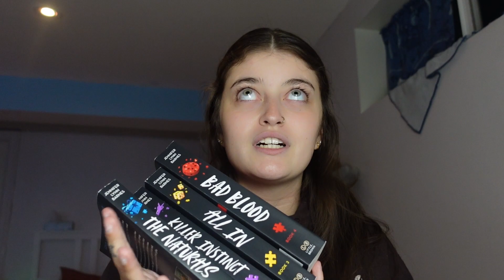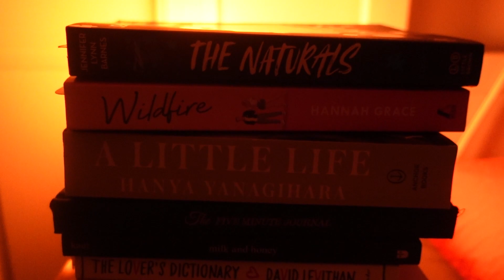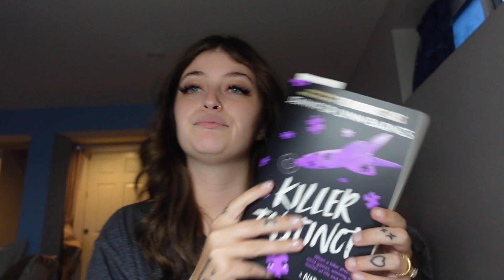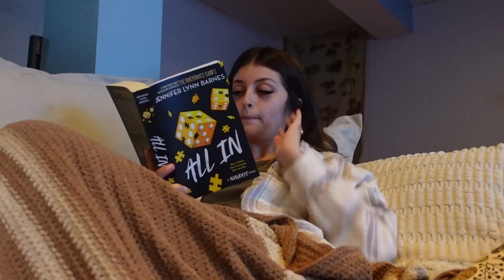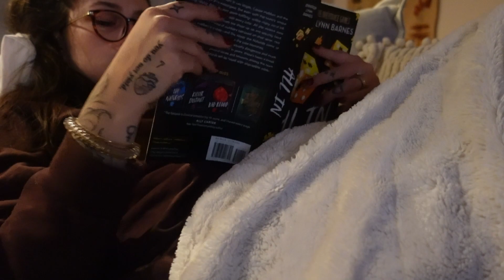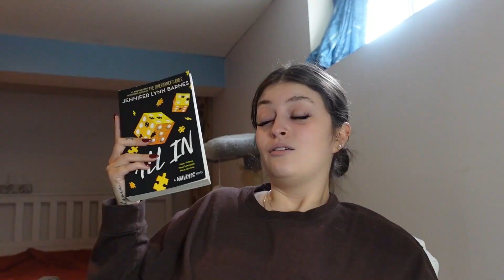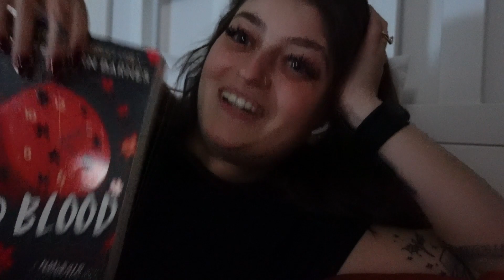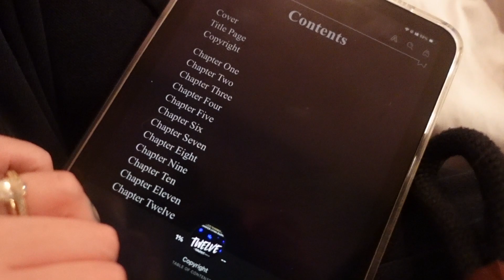FALL READING VLOG: read the entire natural series with me! *spoiler free* 📚🔪❤️‍🔥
✨hey bestie! in this video I read all four (and a half) books in The Naturals Series by Jennifer Lynn Barnes. I loved this group of characters so much and I hope you do too! It was a fun young adult mystery thriller series that I wish I could read again. thank you so much for watching this video! comment down below if you read The Natural Series or if you want to now!

✨BOOKS MENTIONED:
1. The Naturals by Jennifer Lynn Barnes
2. Killer Instinct by Jennifer Lynn Barnes
3. All In by Jennifer Lynn Barnes
4. Bad Blood by Jennifer Lynn Barnes
5. Twelve by Jennifer Lynn Barnes

✨CHAPTERS:
00:00 intro
00:47 the naturals
08:13 killer instinct
15:00 all in
25:36 bad blood
33:15 twelve
34:53 final thoughts
35:49 outro

my name is Angelisa and welcome to my book tube channel